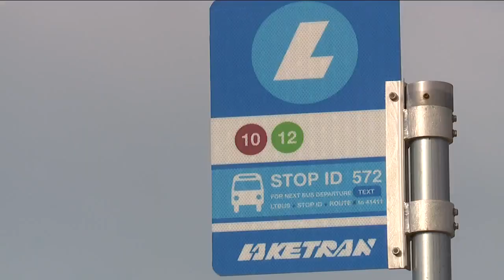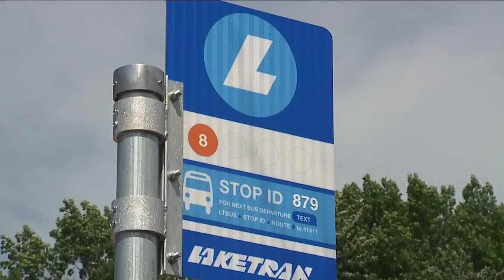Laketran offering free rides for Lake County employees to get to work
To get a car you need a job, but often to get to the job you need a car. That’s why Laketran is starting a new program to offer free buss passes for employers based in Lake County.